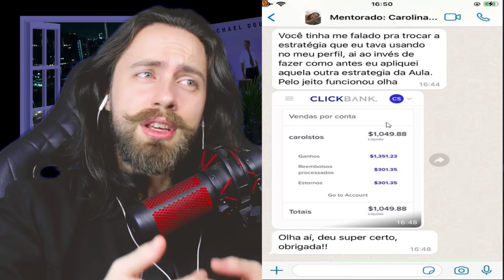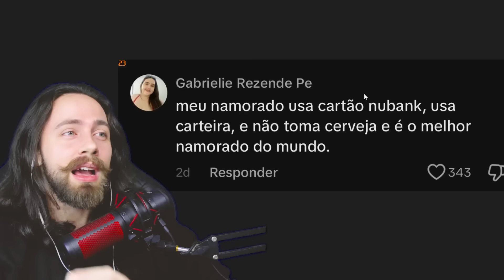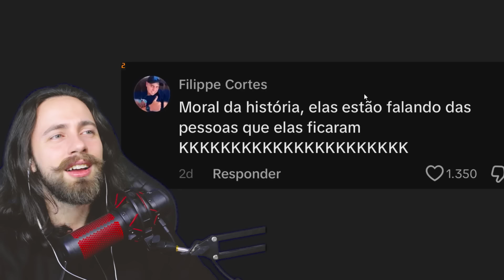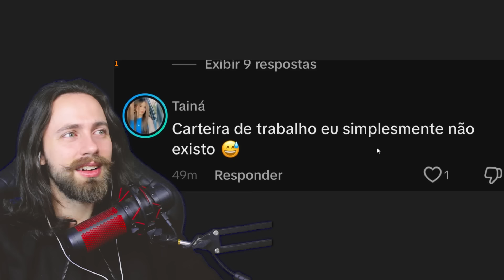elas passaram dos limites!